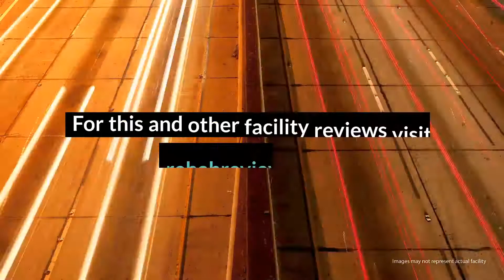Dr. Nina Savelle-Rocklin, Psychotherapist Review - Los Angeles, CA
Dr. Nina Savelle-Rocklin provides therapy and consultations for clients struggling with eating disorders such as anorexia, bulimia and compulsive eating, as well as body issues. Dr. Nina offers psychoanalytic treatment sessions on an outpatient level, as well as a host of online programming content including a podcast, an award-winning blog and a youtube video show. She has also been published in many forums. For clients seeking one-on-one psychotherapy or consultations for treatment with eating disorders, Dr. Nina is a trusted public source with many years of experience.

Dr. Nina Savelle-Rocklin, Psychotherapist

Dr. Nina Savelle-Rocklin, Psychotherapist Cost: $250 (50 minute therapy session), $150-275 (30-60 minute consultations).

Rehab Reviews
Rehab Cost
Rehab Location